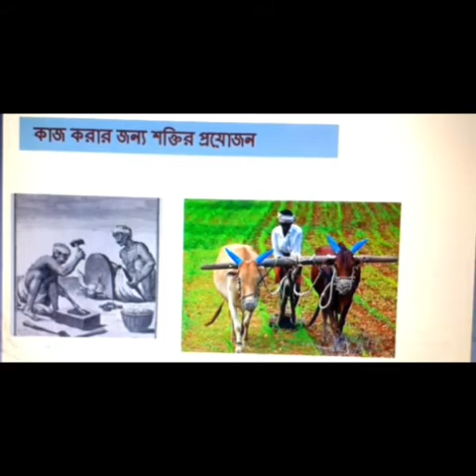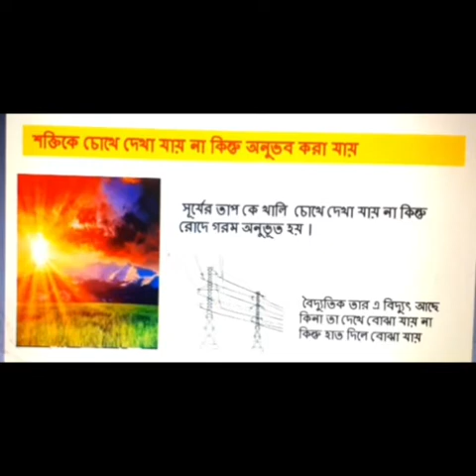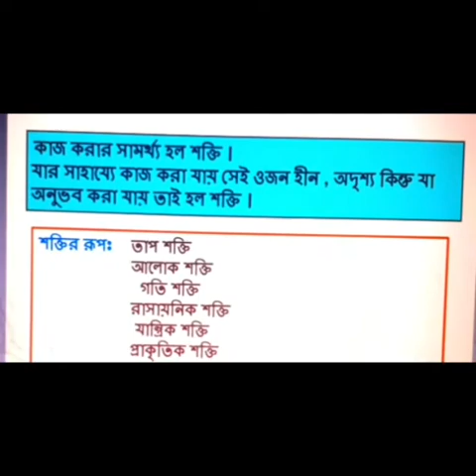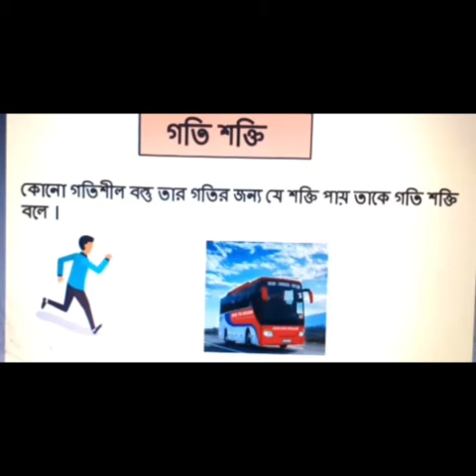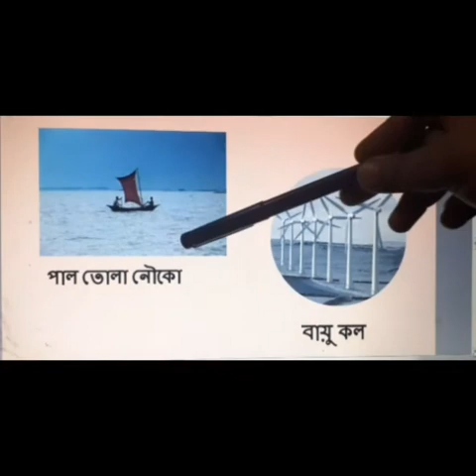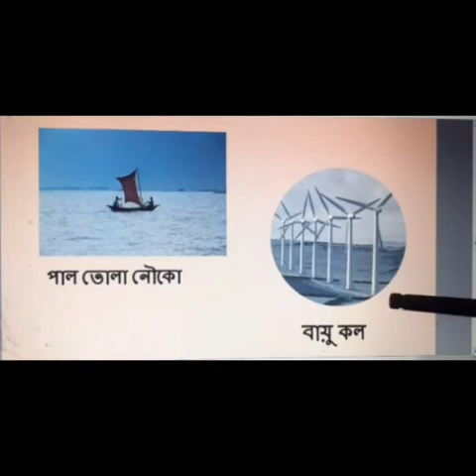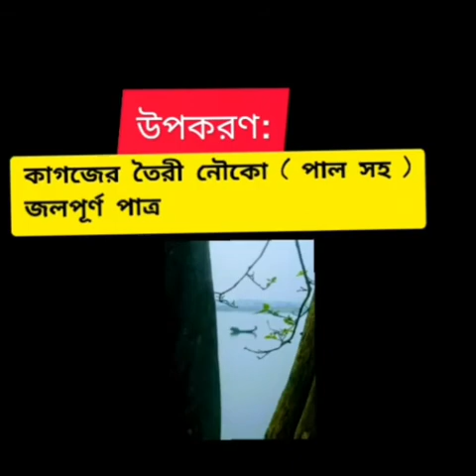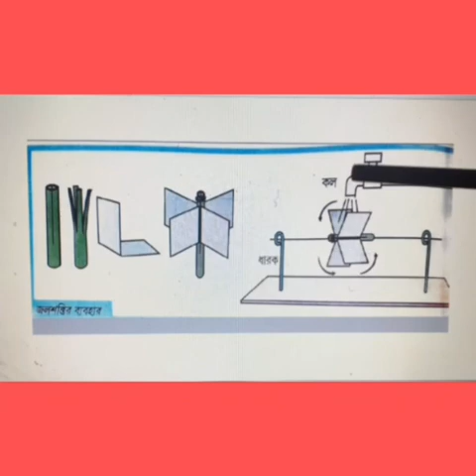Std-4. Science. 08/03/21